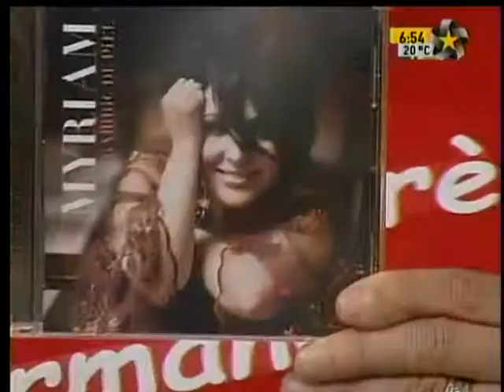Myriam en Acabatelo (multimedios) El corazón mas grande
Myriam promocionando  el Corazón mas grande evento de multimedios  en el programa Acabatelo  Febrero 2010